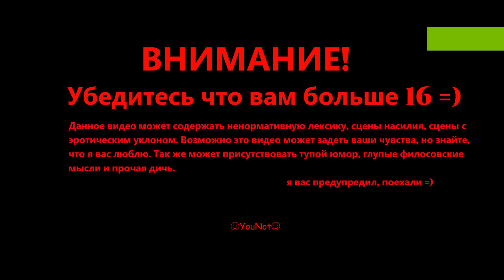Borderlands 2 - Прохождения #28 - Робот, который хотел быть человеком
Borderlands 2 собрали из лучших элементов первой части с включением некоторых новых деталей. Создателям проекта удалось передать в полной мере атмосферность, юмор и общий стиль первой части, несмотря на значительные изменения. По сюжету, отважный квартет героев займется поиском Хранилища, скрывающего просто невероятное количество сокровищ. Такое богатство не осталось без внимания, поэтому смельчакам придется столкнуться не только с главой корпорации "Гиперион", Красавчиком Джеком, но и множеством других, жадных к наживе существ.